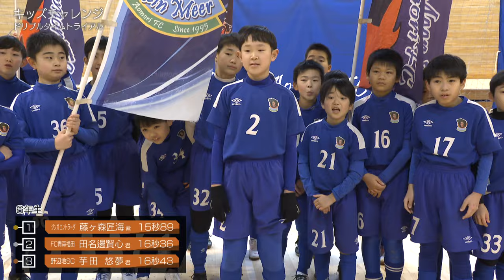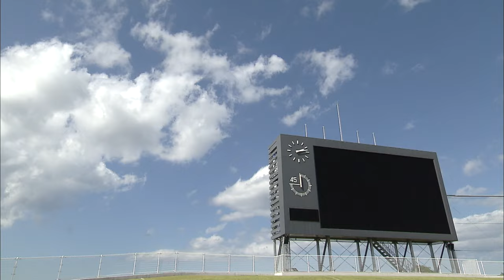ヴァンラーレ八戸新加入の藤嵜智貴選手 アスルクラロ沼津でチームメイトだった前澤甲気選手とインタビューに登場（KICK OFF! AOMORI 2024年3月23日OA 青森朝日放送）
ヴァンラーレ八戸新加入・藤嵜智貴選手＆八戸４シーズン目・前澤甲気選手にインタビュー雪国生活が初めての藤嵜ファミリーはテンション高め？一方、前澤選手は「見るだけで…」。